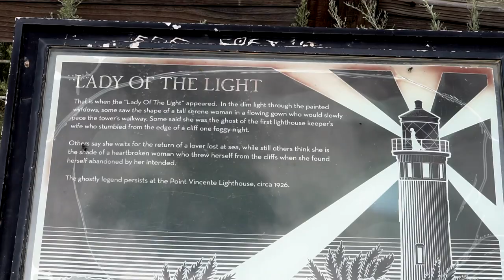Que Ver en Palos Verdes California- Turismo Rancho Palos Verdes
En este video te mostraré lugares para visitar en Palos Verdes California. y tambien qué ver y hacer en tu próximo viaje al estado dorado de California.

Photographs credits:

Korean Bell

Attribution: Elefuntboy [Public domain]

Attribution: Attribution-ShareAlike 4.0 International

Credit: Palos Verdes Peninsula

Bryanwake at English Wikipedia [Public domain]

MALAGA COVE PLAZA